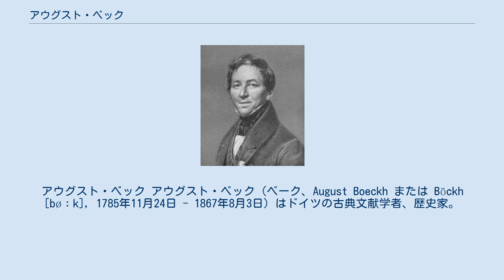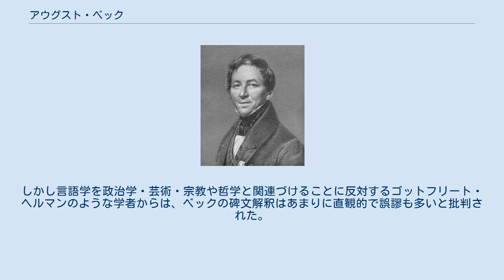アウグスト・ベック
アウグスト・ベック アウグスト・ベック（ベーク、August Boeckh または Böckh [bøːk], 1785年11月24日 - 1867年8月3日）はドイツの古典文献学者、歴史家。
 カールスルーエ生まれ。
地元のギムナジウムを卒業後、ハレ大学で最初は神学を学ぶが、フリードリヒ・アウグスト・ヴォルフの影響を受けて言語研究に転じた。
1806年に古代ギリシア音楽についての論文 Commentatio in Platonis qui vulgo fertur Minoem によって博士号を取得、同じころにフリードリヒ・シュライエルマッヘルのセミナーにも出席している。
1807年にハイデルベルク大学で学業を終えるとともに言語学の准教授に任命され、2年後には正教授に昇進した。
この頃の友人にはドイツ民謡を発見したクレメンス・ブレンターノ、ルートヴィヒ・ヨアヒム・フォン・アルニム、ジャーナリストのヨーゼフ・フォン・ゲーレスなどがいる。
ベックの講義はヴォルフの先例をうけた、文献学だけにこだわらない百科全書的なものであり、彼の名声は急速に広がった。
1811年からはベルリン大学で教授として勤め、1814年に言語学のセミナーを設立し、プロイセン王立科学アカデミーの設立にたずさわった。
 ベックの研究範囲はギリシア経済史、貨幣と碑文の研究である。
ベックはラウレイオン銀山を研究主題にし、ギリシアの人口計算を行い、度量衡を調べた。
彼の講義はジョン・アクトン、ヨハン・グスタフ・ドロイゼン、ジョージ・バンクロフト、カール・リヒャルト・レプシウスによって聴講され、その文献学方法論は日本の芳賀矢一によって紹介された。
ベックの功績は古典文献学を歴史科学にまで高めたことにある。
しかし言語学を政治学・芸術・宗教や哲学と関連づけることに反対するゴットフリート・ヘルマンのような学者からは、ベックの碑文解釈はあまりに直観的で誤謬も多いと批判された。